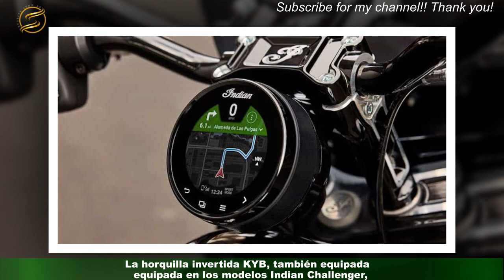Conoce la Indian Sport Chief 2023, moto cruiser de altas prestaciones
Indian Motorcycle presentó la Indian Sport Chief 2023 para celebrar el centenario de la Chief,uno de sus modelos más icónicos. Esta nueva moto combina el estilo americano atemporal con componentes de alta tecnología que la hacen una cruiser V-Twin de altas prestaciones. La Sport Chief cuenta con un diseño orientado al rendimiento utilizando los mejores componentes de los proveedores más reconocidos de la industria.